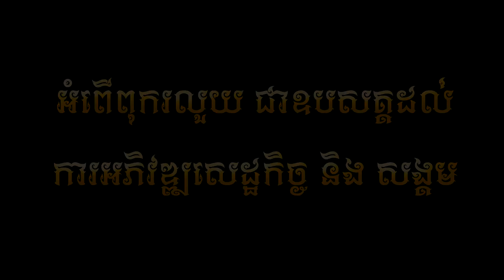ចេញហើយ MV រលឹមខែភ្ជុំ កែវ វាសនា និង សុខ ពិសី បទភ្ជុំបិណ្ឌ 2020 ពិរោះខ្លាំងណាស់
បទ : រលឹមខែភ្ជុំ
ដឹកនាំសម្តែង: Mr. Sky
និពន្ធទំនុកច្រៀង : Jane Roffer
និពន្ធបទភ្លេង: Jane Roffer
ថតដោយ: phea ice
កាត់តរូបភាព: phea ice
ច្រៀងដោយ :  កែវ វាសនា និង សុខ ពិសី
( Music Video )

សុខ ពិសី song,
សុខ ពិសី concert,
សុខ ពិសី new song,
សុខ ពិសី old song mv,
សុខ ពិសី cover,
សុខ ពិសី new song tik tok,
សុខ ពិសី sad song,
សុខ ពិសី concert 2020,
សុខ ពិសី karaoke,
សុខ ពិសី new song 2018,
សុខ ពិសី new song mv,
សុខ ពិសី new songភ្លេងសុទ្ធ,
សុខ ពិសី new song 2017,
សុខ ពិសី old song ភ្លេងសុទ្ធ,
សុខ ពិសី remix,
troll សុខ ពិសី
កែវ វាសនា ភ្លេងសុទ្ធ,
កែវ វាសនា បទចាស់,
កែវ វាសនា បទថ្មី,
កែវ វាសនា 2020,
កែវ វាសនាបទចាស់ៗ,
កែវ វាសនា old song,
កែវ វាសនា ចង់វិលរកសង្សារចាស់,
កែវ វាសនា new song 2020,
កែវ វាសនា remix,
កែវ វាសនា abc,
កែវ វាសនា album,
កែវ វាសនា all song,
កែវ វាសនា baby,
bye bye កែវ វាសនា,
កែវ វាសនា cover,
កែវ វាសនា concert,
កែវ វាសនា chord,
កែវ វាសនា concert 2020,
ចង់វិលរកសង្សារចាស់ កែវ វាសនា concert,
គ្មានសិទ្ធសូម្បីតែ call - កែវ វាសនា,
គ្មានសិទ្ធសូម្បីតែ call - កែវ វាសនា ភ្លេងសុទ្ធ,
កែវ វាសនា dj ក្ដឹប,
valentine day កែវ វាសនា,
valentine day កែវ វាសនា ភ្លេងសុទ្ធ,
កែវ វាសនា ft អុីវ៉ា,
ខេម ft កែវ វាសនា,
កែវ វាសនា karaoke,
យំលេងៗគង់តែភ្លេចអូន-កែវ វាសនា karaoke,
khmer song កែវ វាសនា,
កែវ វាសនា live,
កែវ វាសនា lyric,
កែវ វាសនា mv,
កែវ វាសនា mp3,
កែវ វាសនា m production,
ស្នេហ៍ក្នុងសុបិន្ត កែវ វាសនា mv,
ផ្ញើសង្សារផង កែវ វាសនា mv,
កែវ វាសនា បទចាស់ mv,
បងនិងប្រាប់គេថាអូនបែកបងហើយ - កែវ វាសនា (official mv),
កែវ វាសនា m,
កែវ វាសនា new song,
កែវ វាសនា new song 2018,
កែវ វាសនា new,
កែវ វាសនា non stop,
កែវ វាសនា new song 2019,
ចង់វិលរកសង្សារចាស់ កែវ វាសនា new version,
កែវ វាសនា old song ភ្លេងសុទ្ធ,
កែវ វាសនា old song mv,
កែវ វាសនា old,
ស្រលាញ់អូនដល់ឆ្អឹង កែវ វាសនា remix,
កែវ វាសនា ssb,
កែវ វាសនា sunday,
កែវ វាសនា sd,
កែវ វាសនា song,
កែវ វាសនា sad song,
កែវ វាសនា town,
កែវ វាសនា tik tok,
កែវ វាសនា vol 128,
កែវ វាសនា valentine day,
កែវ វាសនា vlog,
កែវ វាសនា vs អុីវ៉ា,
កែវ វាសនា video,
កែវ វាសនា vs ខេម,
កែវ វាសនា 10000,
14កុម្ភះ កែវ វាសនា ភ្លេងសុទ្ធ,
14កុម្ភះ កែវ វាសនា,
កែវ វាសនា 2019,
កែវ វាសនា 2018,
កែវ វាសនា 2013,
កែវ វាសនា 2010,
កែវ វាសនា 2014,
កែវ វាសនា 2012,
កែវ វាសនា 2015